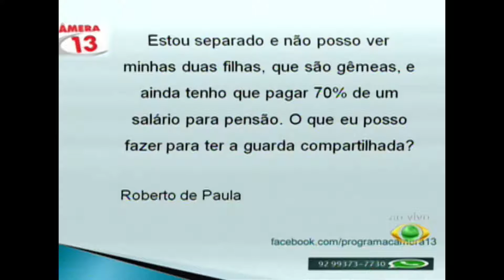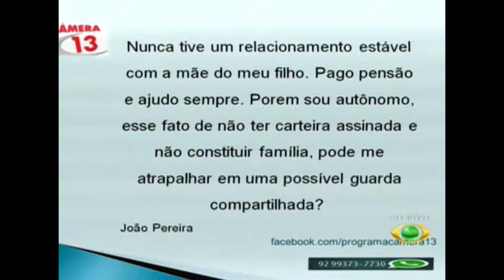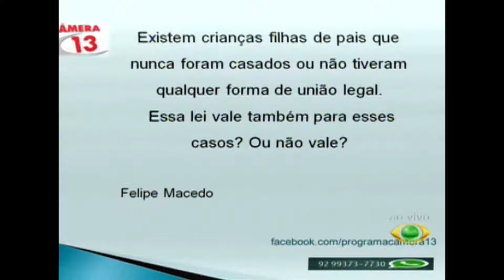CÂMERA 13 21.07.16